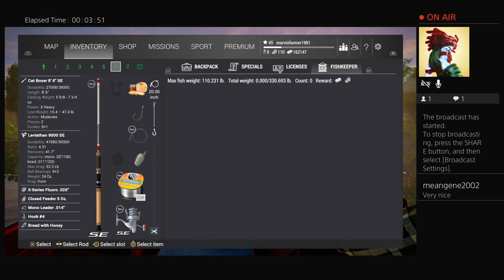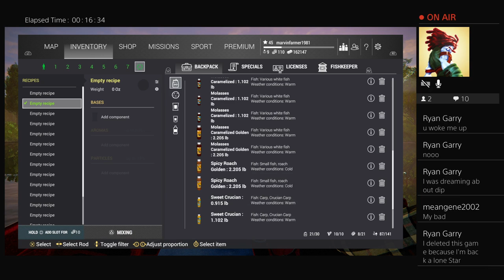Tiber River Italy part 1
Location- float and feeder heaven
Uniques- barbel, roach, crucian carp, eel and perch
20 in leader
#1,4,8 hook
Baits- bloodworms, nightcrawlers, bread with honey, red maggots, pinkies